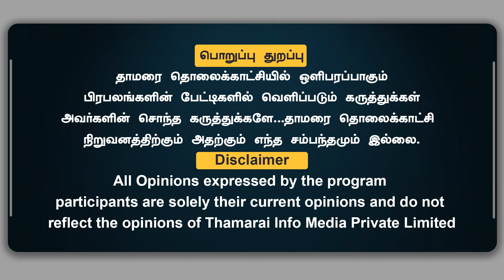இந்தமுறை கோட்டை விட்ட திமுக | வட சென்னை தொகுதி யாருக்கு சாதகம்..? | Ravi TDS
இந்தமுறை கோட்டை விட்ட திமுக | வட சென்னை தொகுதி யாருக்கு சாதகம்..? | Ravi TDS  | ThamaraiTV